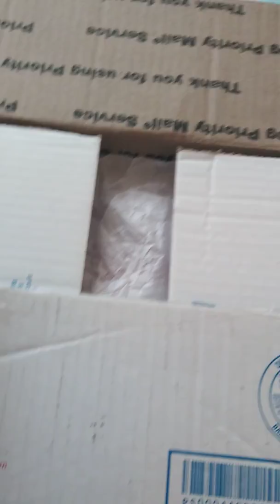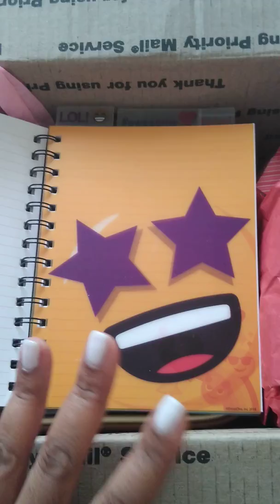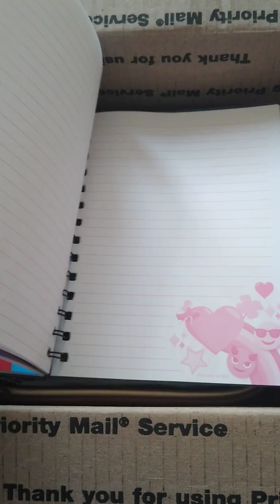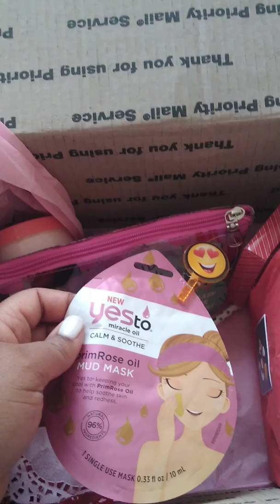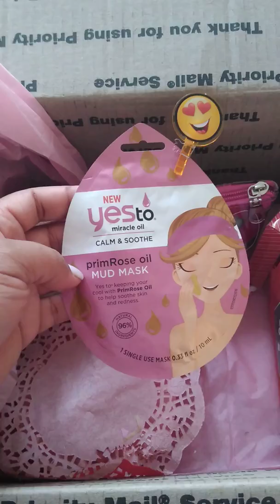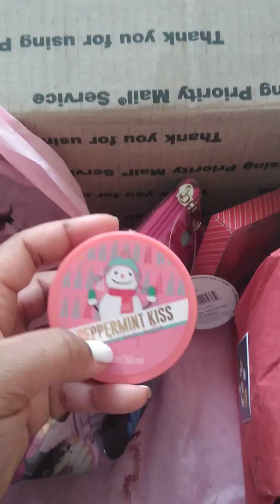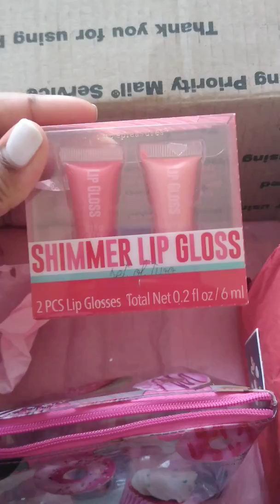Friend mail from the bag lady,😍